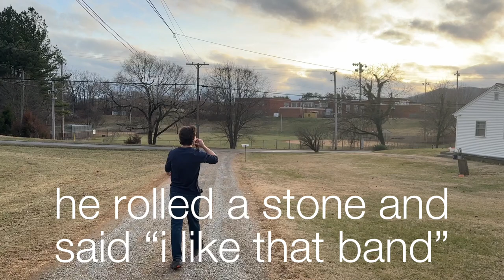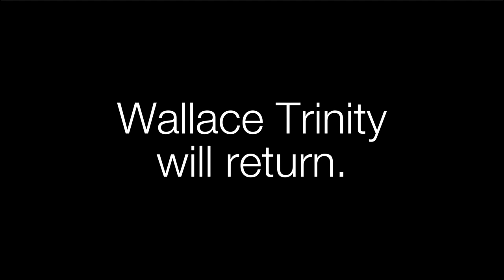Wallace Trinity’s Origin | New Year’s Resolution (a month late)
The official origin of Wallace Trinity.